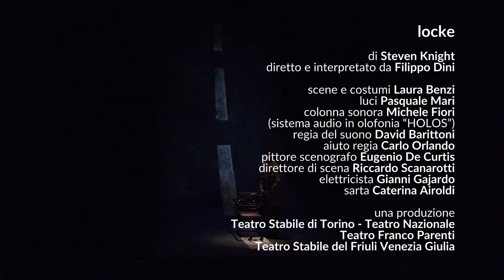Locke - Trailer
di Steven Knight

diretto e interpretato da Filippo Dini

una coproduzione Teatro Stabile di Torino - Teatro Nazionale / Teatro Franco Parenti / Teatro Stabile del Friuli Venezia-Giulia

Teatro Carignano (Torino) - dal 21 al 26 Luglio 2020